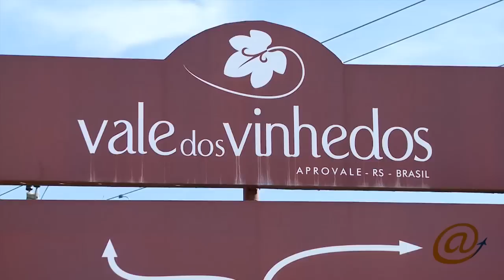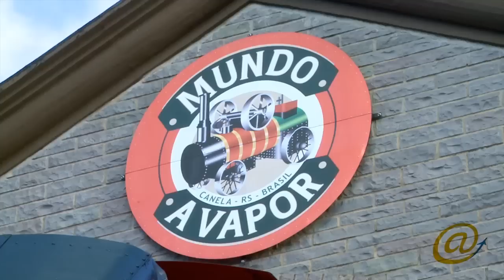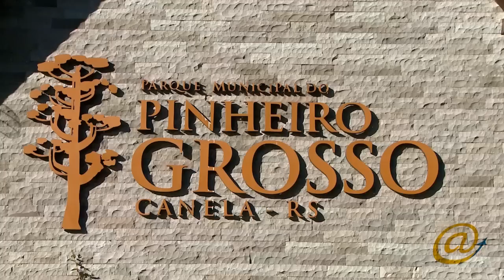Canela e Bento Gonçalves - Catedral de Pedra - Vinhos - Cascata Caracol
Canela é um dos destinos mais charmoso da Serra Gaucha, vizinha da majestosa Gramado,  Canela tem seu encanto.

Um dos passeios mais tradicionais é visitar a famosa Cascata do Caracol , o parque fica em meio a natureza, onde os sons são da cascatas e dos pássaros.

Parque da Ferradura, Parque do Pinheiro Grosso e o Mundo a Vapor são atrações imperdíveis para que vaia a Canela

Aproveite para dar uma esticadinha a famosa Bento Gonçalves. A cidade é conhecida por ter as melhores vinícolas do Brasil e sendo assim o maior evento voltado para o setor do vinho.

Algumas vinícolas abrem suas portas para mostrar como são fabricados os vinhos e no final do passeio uma degustação explicativa. Vale muito a apena.

As melhores dicas de Hotéis e Pousadas em Canela e Bento Gonçalves você encontra aqui. Acesse: